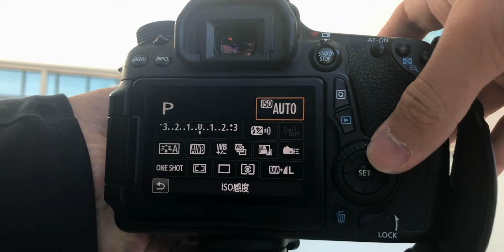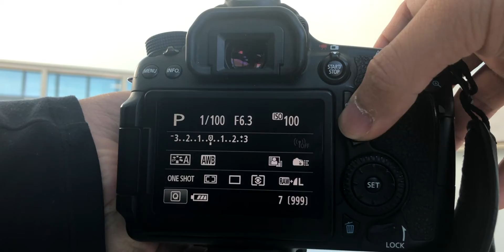How I Take a Photo Professionally!!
I've been taking or doing Photography for mostly 2 years. I was struggling the photography at the first time because I barely understand the setting and how to use gears. If you don't know how to use them, gears are trash even if they are the most expensive ones. If you do know usage, it'll be closer to the professional level! Let's become a Professional Photographer!!

【My Gears】
○ My main -Canon Eos70d
○ Stand  -Velbon CX 440
○ Main Lens -Canon Zoom Lens EF-S 18-135mm
○ Main small Lens -Canon EF Lens 50mm
○ Sub Lens -Canon SpeedLight 580EXll

Final Cut Pro Audio : A lot